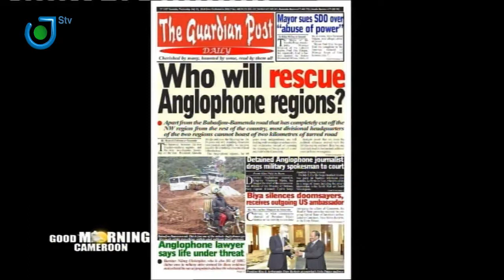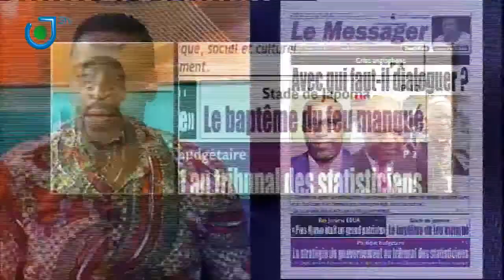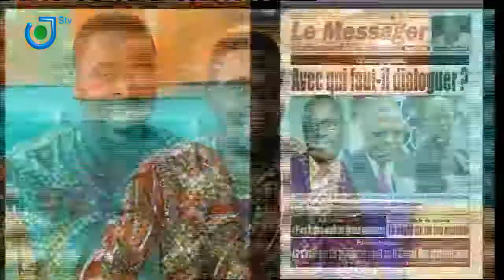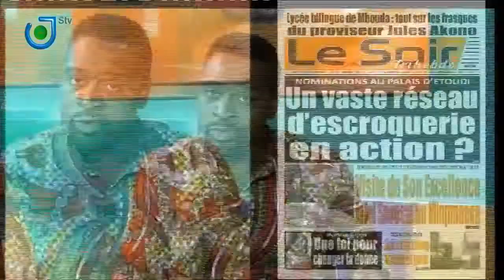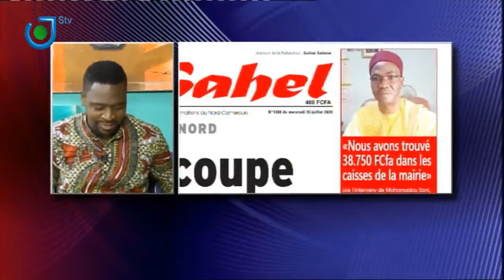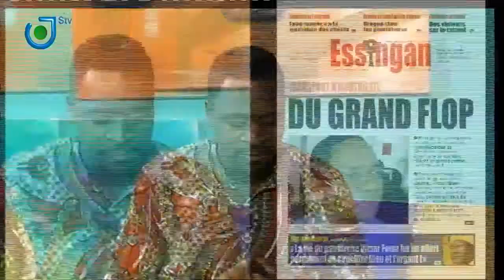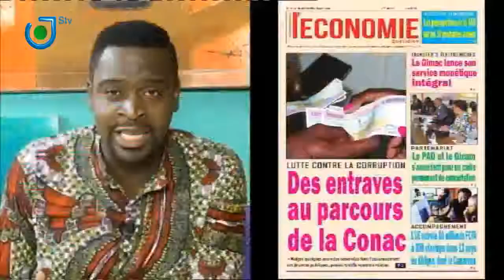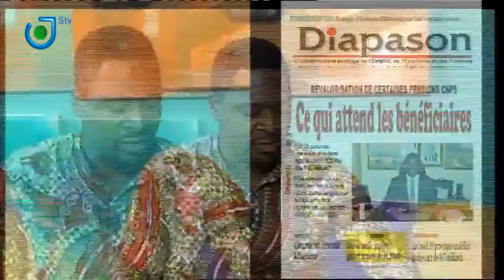"Le silence étrange du gouvernement" (Nouvelle Expression): Revue de Presse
Good morning Cameroon du 15 Juillet 2020
Le Replay sur notre page officielle